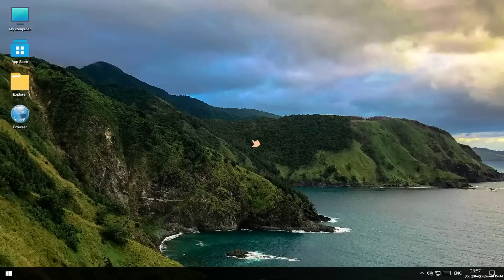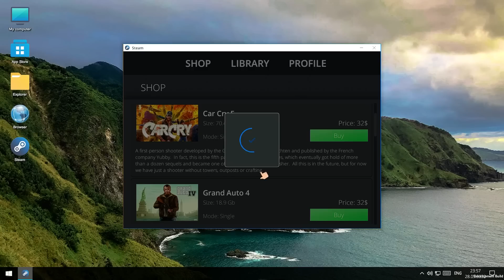NEW UPDATE ARE MORE AWSOME😲 | MY GAMING CLUB HINDI EP11 | Flynn Gamerz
My Gaming Club:- you can feel exactly what it's like to own a gaming club, because realism is one of the main features of the game. Assemble PC, buy furniture, food for your club and for your visitors. This game is not just a gaming club simulator, this game is a real life simulator